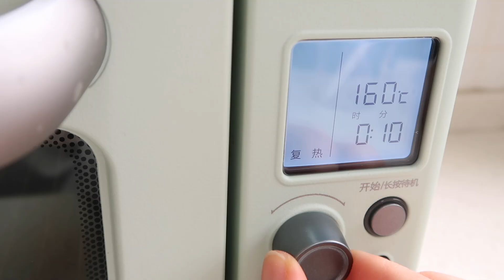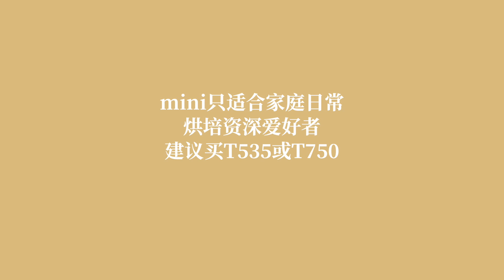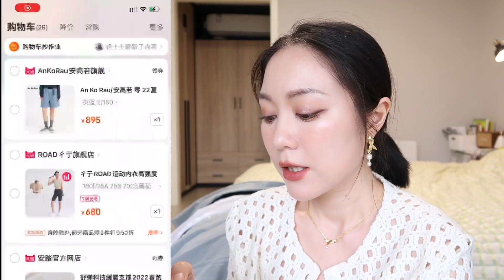「公开我的购物车」My Shopping List💰护肤·彩妆·饰品·衣服，我的购物清单也太全了吧！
🌟单品清单点击“展开”查看哦！

Hi大家，这周就淘宝618啦，今年优惠力度特别大，🈵️300-50呢，所以我的热情也特别高涨。
特备值得一提的是，最近我居然入了lululemon的坑，
所以这次618感觉要大出血了😂
依然希望这期视频大家看得开心吧。

微博&B站：小应就是应该的应

List
Neverfar（ad）
北鼎团购（参团方式：在天猫官方旗舰店报暗号【小应】+下单备注【小应】）
MdCeuticals防晒
芯丝翠胶水精华 Neotrata Restore
&be美妆蛋
intoyou 唇泥（罐状）#342&EM08
Cezanne极细眉笔
Lululemon（视频中出现的裙子是Pleated Lined；裤子是Super High Rise尼罗河蓝/Track That薄荷奶绿）
MUJI 探险帽/法国亚麻圆帽/法国袖罩衫/亚麻长袖连衣裙/男士亚麻西装
Road运动内衣
安高若短裤
安踏 创2.0春夏版
Allbirds TreeRunner
avalea水桶包